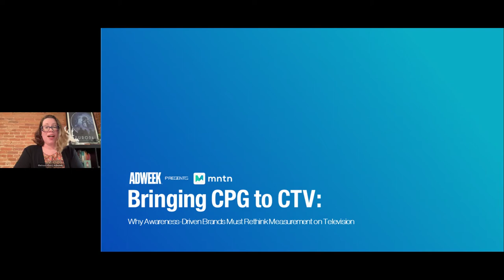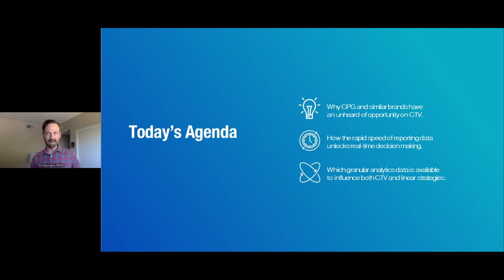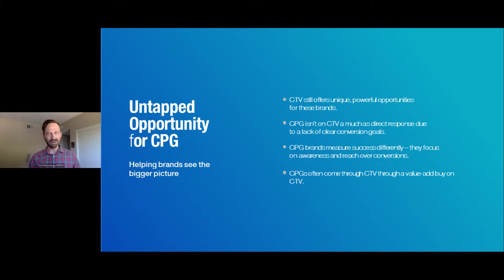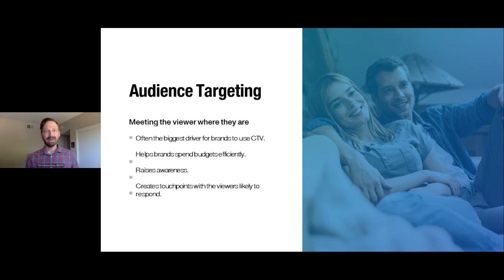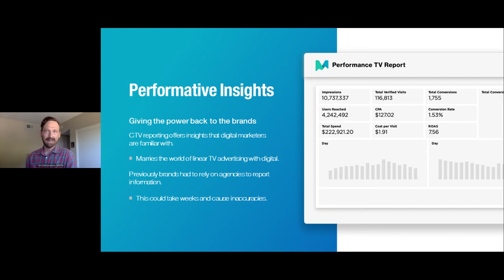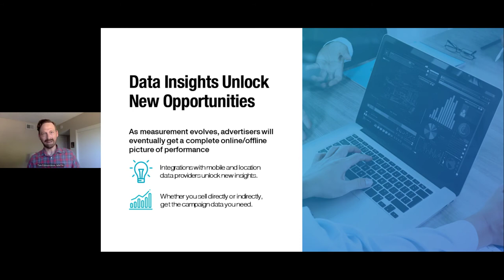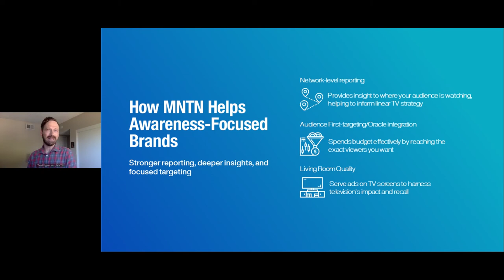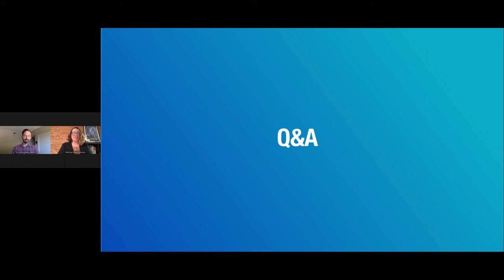Bringing CPG to CTV: Why Awareness-Driven Brands Must Rethink Measurement on Television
Connected TV has changed the game for advertisers looking to drive and measure online conversions and revenue. But what does it have to offer those that don’t tie success to direct outcomes? Are brands in the CPG, entertainment, and auto manufacturing industries destined to miss out on groundbreaking advancements in TV advertising?